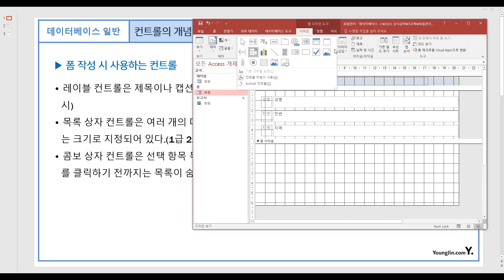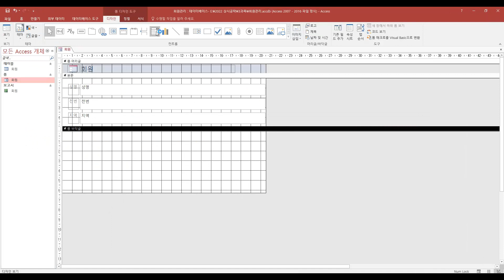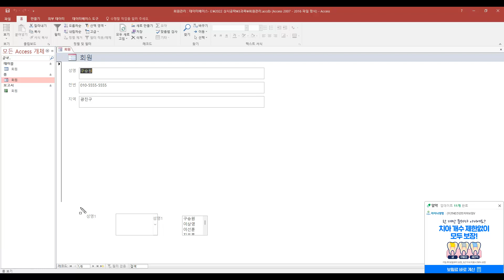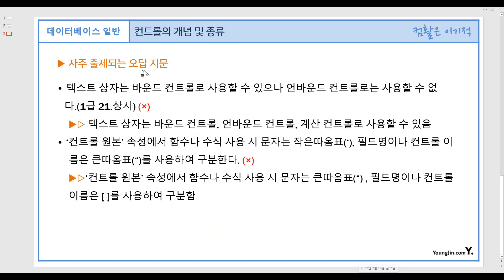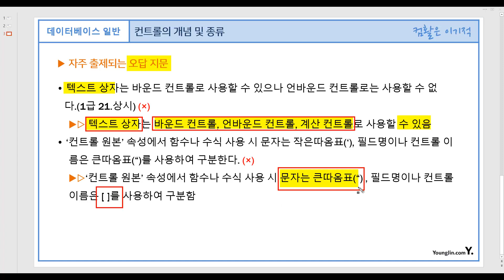[컴활 필기] 핵심 암기 노트 : 57 컨트롤의 사용 컨트롤의 개념 및 종류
이 동영상은 [이기적 컴퓨터활용능력 1급 필기+실기 상시 시험 공략집] 도서 내용을 바탕으로 제작되었습니다.